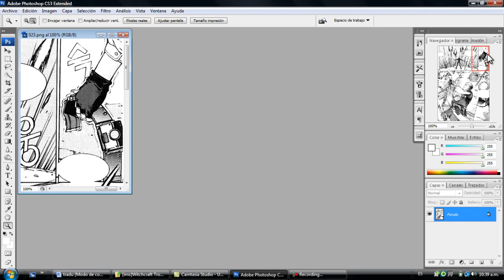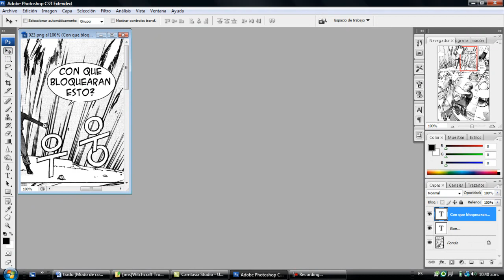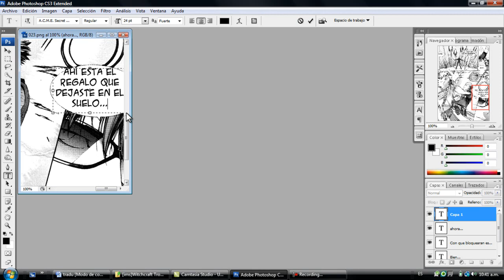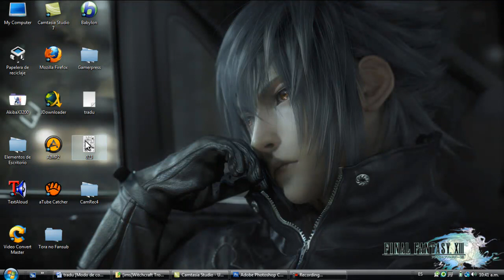Fansub: Como editar un Manga: Remplazar Textos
Hola! aqui les traigo un tutorial sobre lo que debe de hacer el editor en un Fansub :)

Extraen el archivo y meten los 3 elementos en Inicio-Panel de control-Fuentes